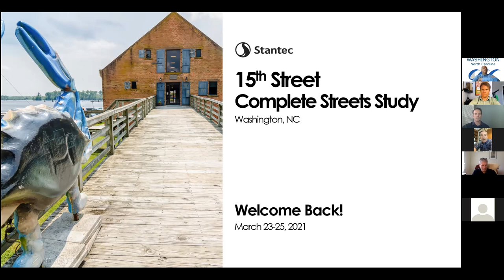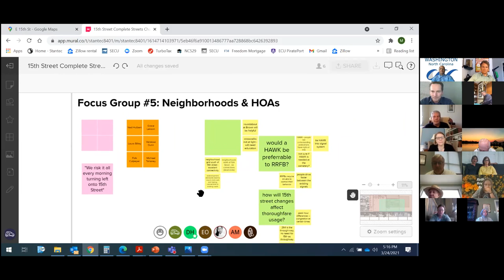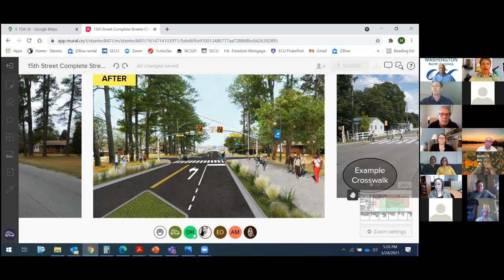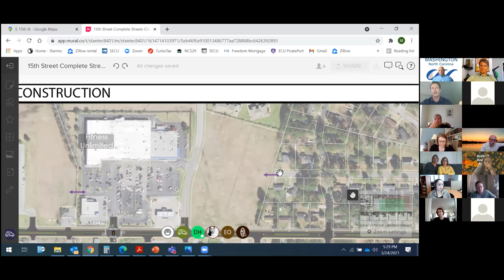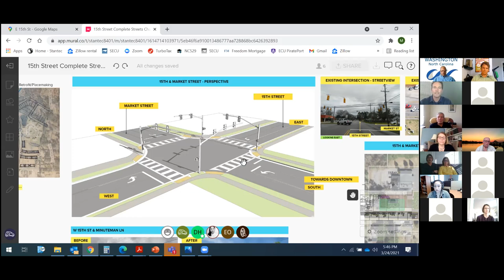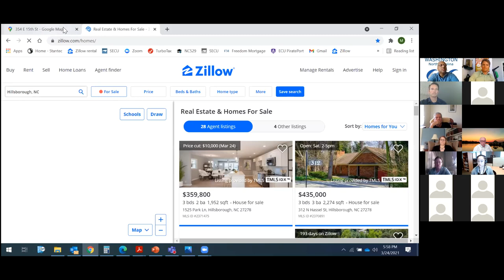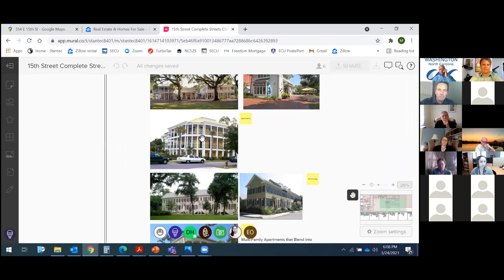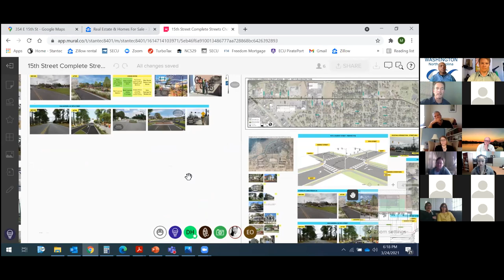15th Street Project Public Pin-Up Session - Day 2 (March 24)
Recording of Day 2 of the 15th Street Public Pin-Up Session held on March 24, 2021.